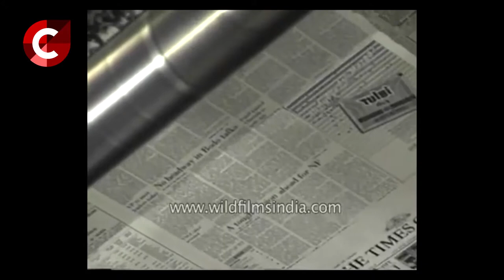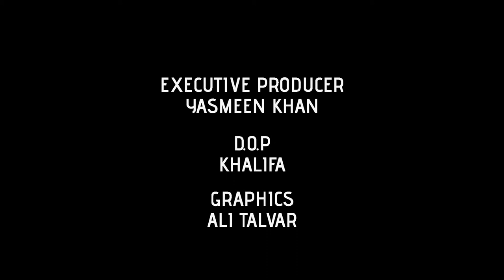PostHaste | Ep;02 | Journalism in India | Yasmeen Khan | The Compass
Yasmeen Khan talks about 'Journalism in India' in the second episode of PostHaste.